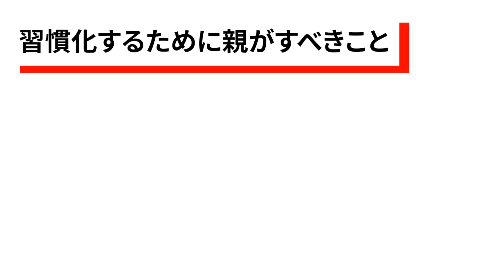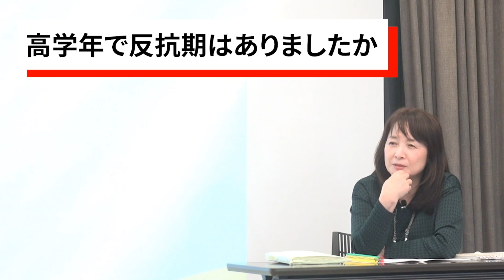佐藤ママが語る！「反抗してもぜんぜん良いけど・・・」